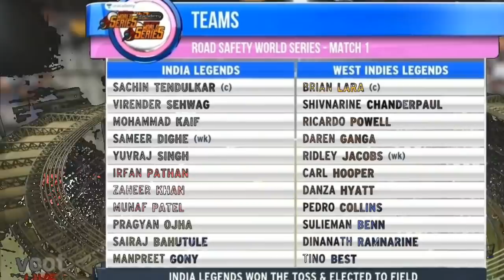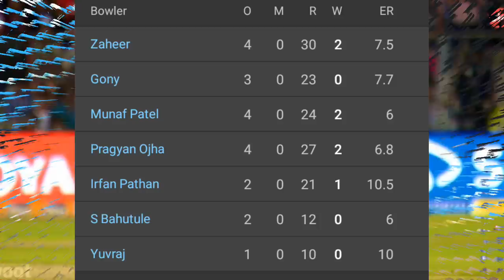Kevin Pietersen 75 Runs vs India Legends || India vs England Legends Highlights